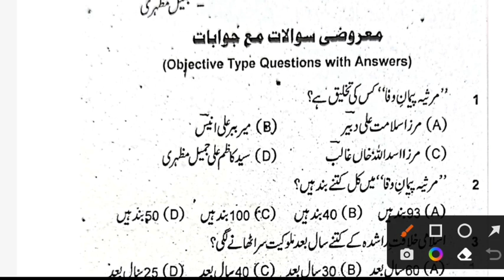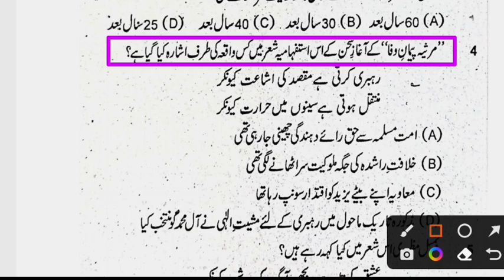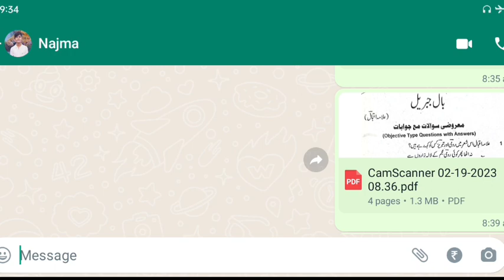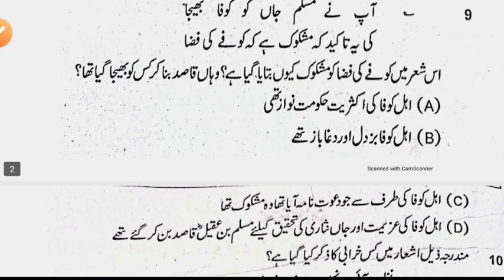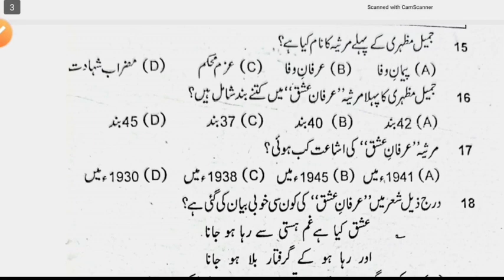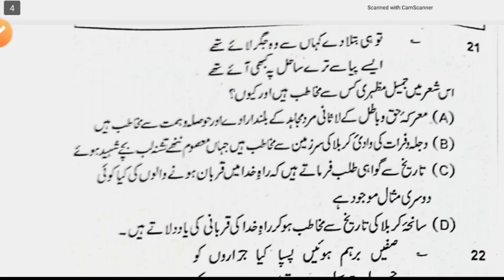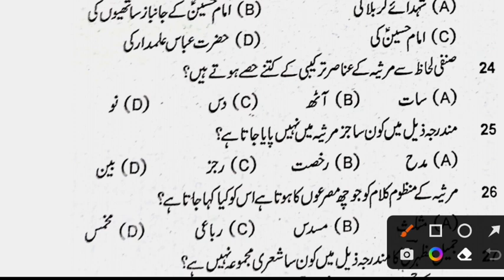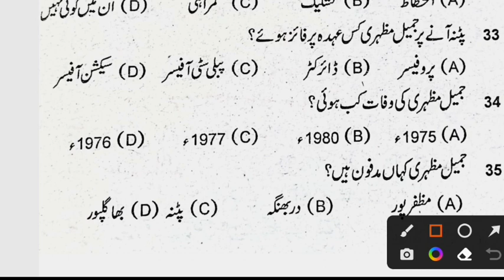BA Urdu Hons Part 2 - MCQ || Irfan Jameel || BA Hons Urdu Objective Question | Bihar & Vk University